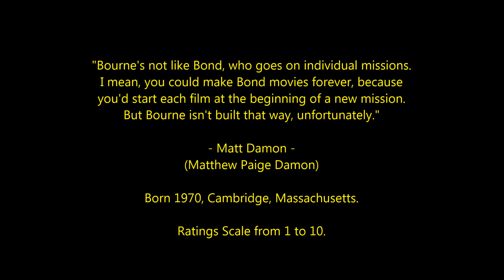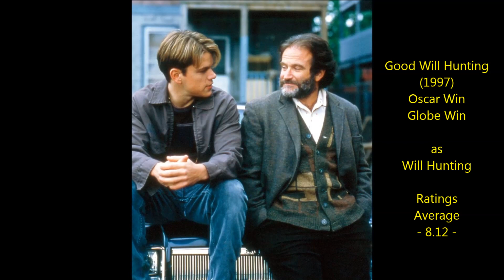Matt Damon - Top 40 Highest Rated Movies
Countdown to Matt Damon's highest rated films 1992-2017
Oscar-Nominated Actor & Producer, and Oscar-Winning Screenwriter.